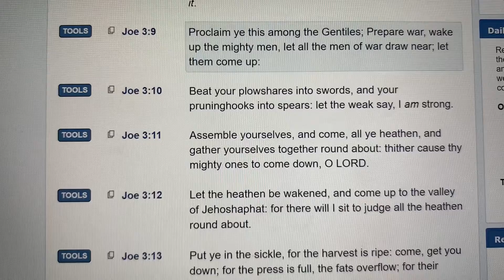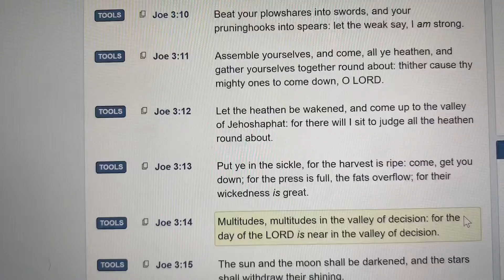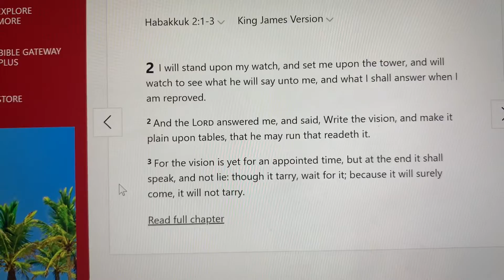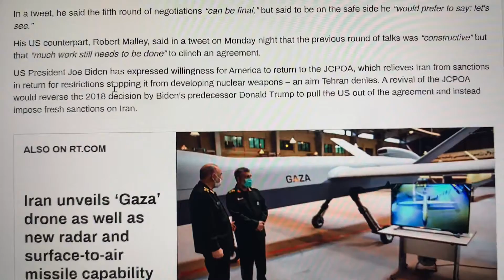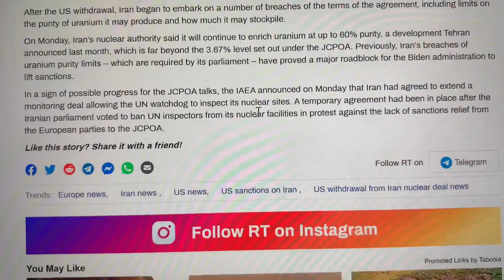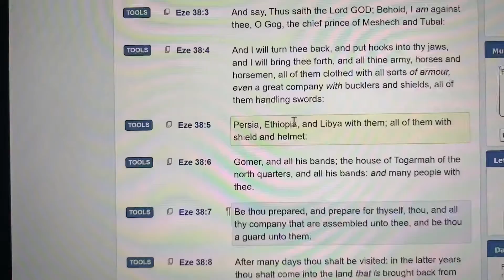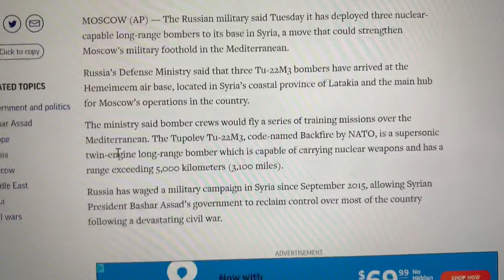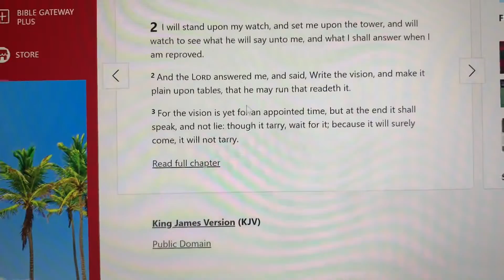Iran Nuclear Deal & Russian Bombers in Syria: Prophecy Update